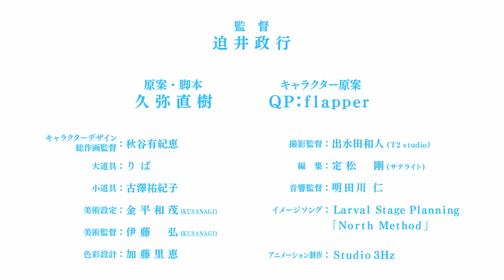天体のメソッドPV1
オリジナルテレビアニメーション「天体のメソッド」（そらのメソッド）PV1
監督：迫井政行、原案・脚本：久弥直樹、キャラクター原案：QP:flapper
2014年秋放送予定。お楽しみに☆